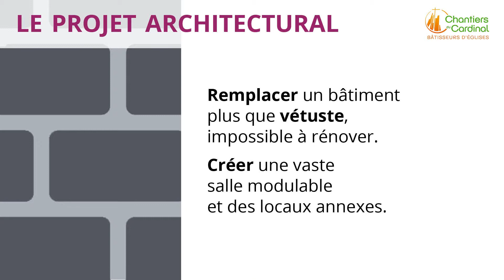Lizy-sur-Ourcq – Une centre paroissial pour un secteur rural de Seine-et-Marne (77)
Dans le  pôle pastoral de Lizy-La Ferté, qui compte 18 clochers, il n’y avait pas de lieu pour rassembler les catholiques en dehors des messes.  En réponse à ce besoin, un centre paroissial est en cours de construction en face du presbytère de Lizy-sur-Ourcq.

Participation des Chantiers du Cardinal : 165 000 euros